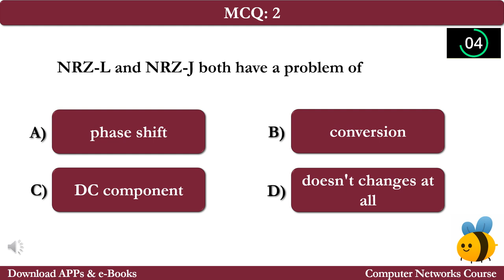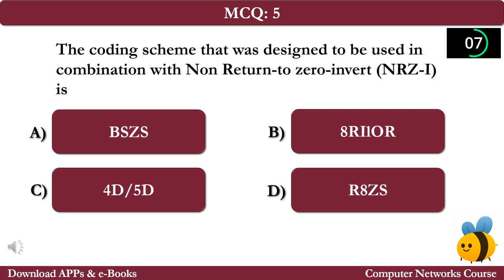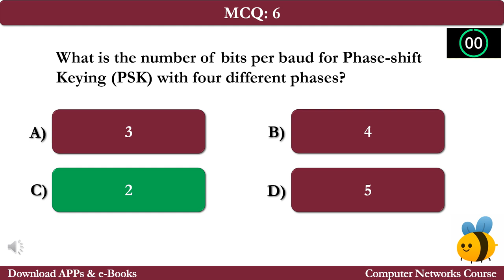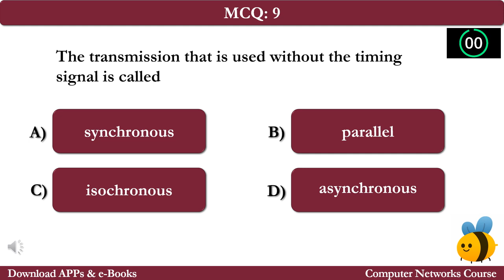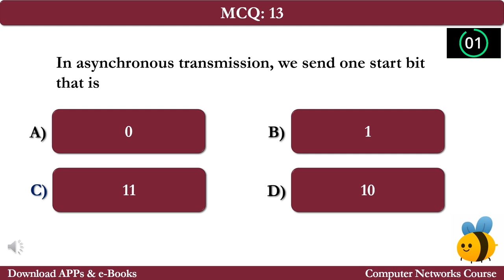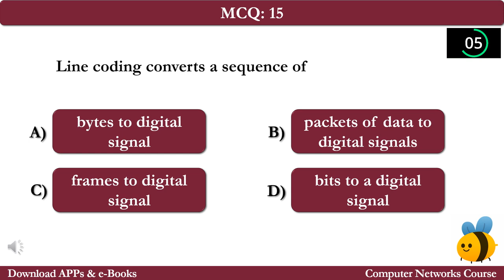Digital Transmission Quiz Questions Answers PDF | Digital Transmission Notes Class 12-9 Ch 11 Quiz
Digital Transmission Quiz Questions Answers PDF | Digital Transmission Notes Class 12-9 Ch 11 Quiz e-Book | Networks App

Download Digital Transmission Quiz, Class 9-12 Computer Networks Notes (Chapter 11) & MCQ Questions and Answers. Free Digital Transmission Quiz App Download: Digital Transmission eBook PDF, Class 11, 10, 9, & 12 Networking Notes on topics: Amplitude modulation quiz, analog to analog conversion quiz, bipolar scheme quiz, block coding quiz, data bandwidth quiz, digital to analog conversion quiz, digital to digital conversion quiz, HDB3 quiz, line coding schemes quiz, multiline transmission quiz, polar schemes quiz, pulse code modulation quiz, return to zero quiz, scrambling quiz, synchronous transmission quiz, and transmission modes quiz for interview preparation.

The "Digital Transmission" Quiz Questions with Answers key for Class 10, 11, 12, & 9 Computer Networks Interview Prep as:

Quiz 1: What is the bit rate, if the baud rate is 1000 and the type of modulation is FSK?
Quiz 2: A system is using Non Return-to-zero-invert (NRZ-I) to transfer 10-Mbps data. What would be minimum bandwidth?
Quiz 3: What is the number of bits per baud for Phase-shift Keying (PSK) with four different phases?
Quiz 4: NRZ-L and NRZ-J both have a problem of
Quiz 5: Line coding, block coding, and scrambling are three techniques of
Quiz 6: The coding scheme that was designed to be used in combination with Non Return-to zero-invert (NRZ-I) is
Quiz 7: In real life, most digital signals have the bandwidth
Quiz 8: The term that means data is sent over four wires at the same time is
Quiz 9: The transmission that is used without the timing signal is called
Quiz 10: The unit of the signal rate is
Quiz 11: The term that is used as an alternative to None Return-to zero (NRZ) is
Quiz 12: The value of the error for any sample is less than
Quiz 13: In asynchronous transmission, we send one start bit that is
Quiz 14: Line coding converts a sequence of
Quiz 15: Line coding, block coding, and scrambling are the techniques of converting the